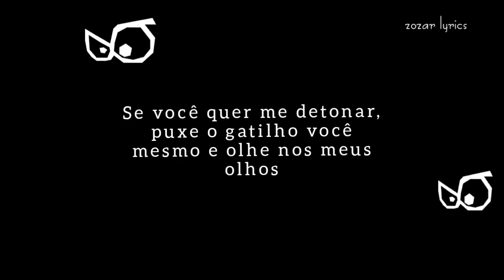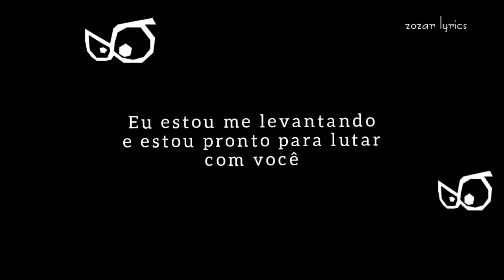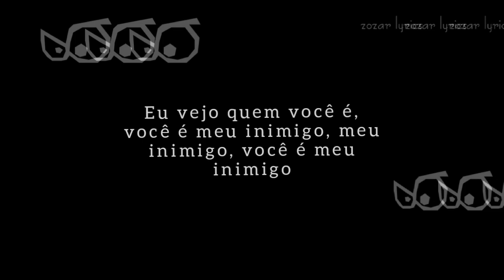enemy - tommee profitt ft. sam tinnesz & beacon light (tradução - legendado)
Beautiful mask

I hear the mourning
I hear the cries
Out of the darkness into the light
If You want me gone
You pull the trigger yourself

My enemy, you are my enemy

You want me dead
You want me gon
Covered in evil you turned on us all
Hungry for power
Hungry for fame

I’m not alone I wont fear
The Hangmans at the gallows
I’m not afraid of the death in his stare

I’ll never be like you
I’m rising up and I am ready to fight you
I’ve seen you before
You all are the same

You’re just another goin up in the flames
And if I’m gon die in the fight
It will be while I am bringing you down to the grave